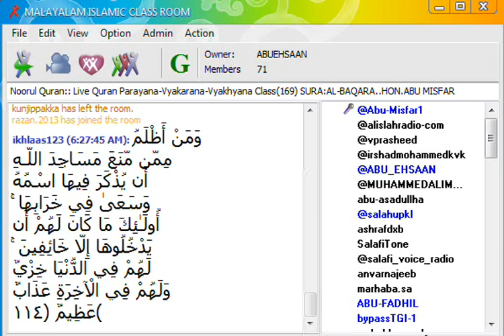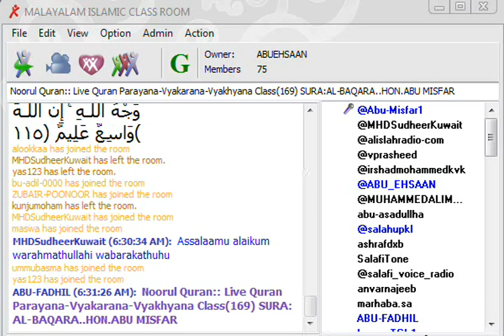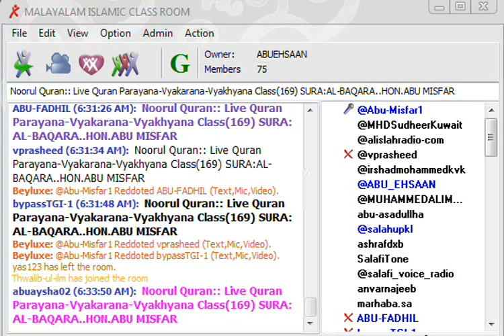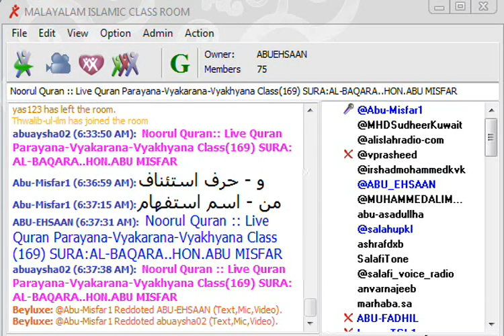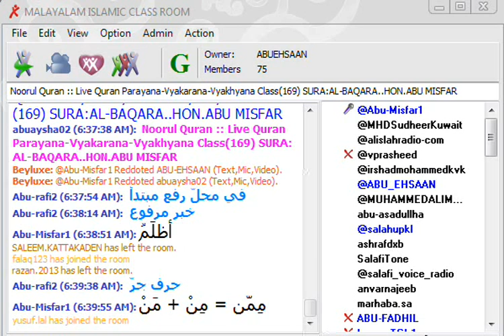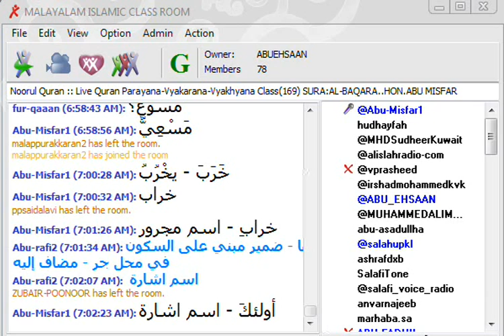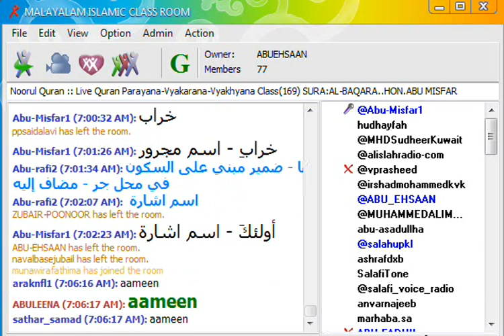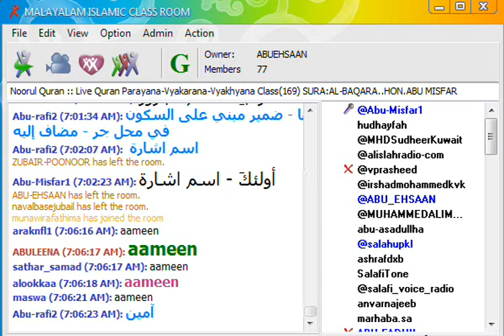Noorul Quran:: Live Quran Parayana-Vyakarana-Vyakhyana Class(169) SURA:AL-BAQARA..HON.ABU MISFAR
Noorul Quran(169) : Baqara 114 meaning,thajweed and grammar(first part). Hon. Abu Misfar.